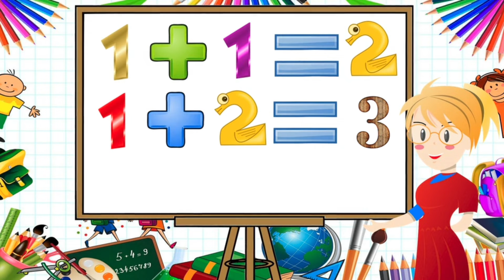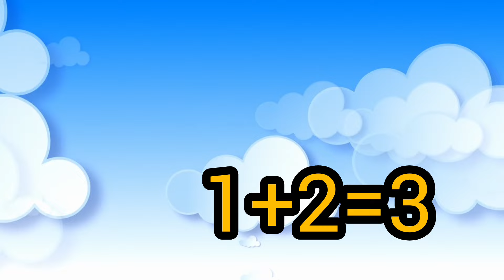Simple Addition sums for kids